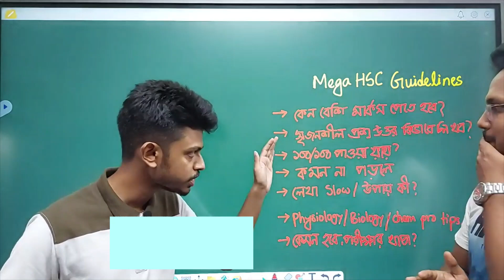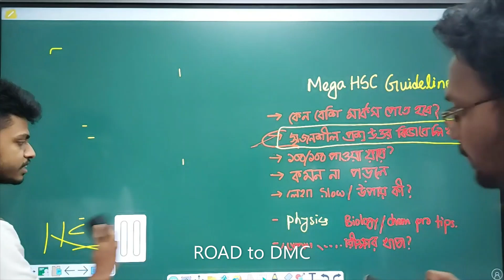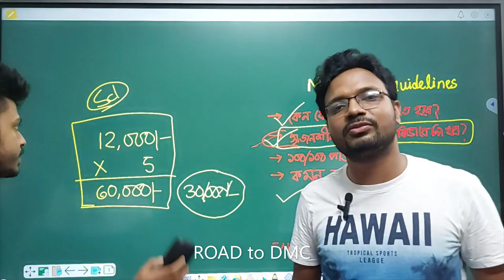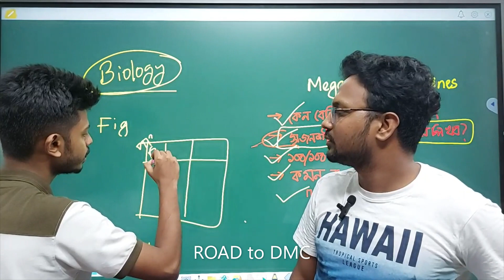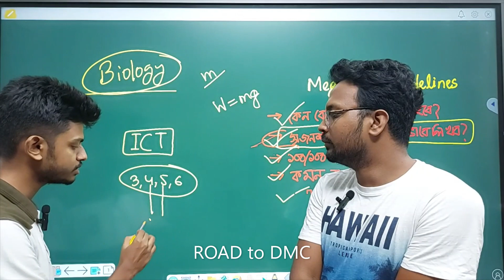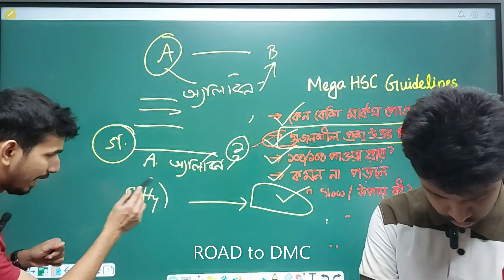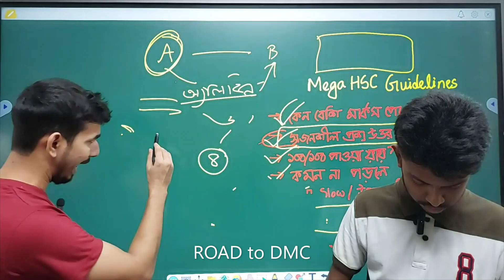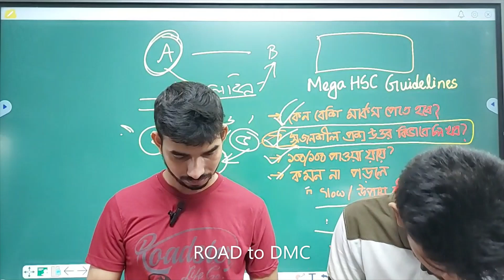⭐HSC Mega Guideline 2023⭐ Dr.Antor Saha II Rajshahi Board 1st, HSC'16 II RTD ❤️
এইচএসসি 24 ব্যাচের জন্য বাংলাদেশের সর্বপ্রথম,

☢️ HSC23,22
দেশের সেরা মেন্টরদের সেরা কোর্স
Course চলবে তোমাদের মেডিকেল ভর্তি পরীক্ষার আগ পর্যন্ত ।
কোর্স ফি : 4150 ৳
এই কোর্সের ডিটেইলস লিংক

☢️ HSC-22/23 এর জন্য সরাসরি/অফলাইন রয়েছে দুরন্ত ডিএমসিয়ান 2.0 কোর্স।🔴
★অফলাইন কোর্সের বিস্তারিত তথ্যঃ

🌀৪) HSC' 24/HSC' 25 এর জন্য One stop Biology 1.0 & 2.0 ‼️

🌀৫) HSC 22,23,24,25 এর জন্য
ANTIBIOTIC GK_ENGLISH COURSE 2.0 🔴
ফি : ১৮৫০ টাকা
★কোর্সের বিস্তারিত তথ্যঃ

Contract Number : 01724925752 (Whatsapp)